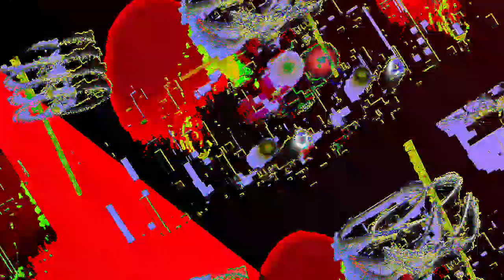[EPILEPSY WARNING] *Photosensitivity Warning* Movie 23 05 02 11h25m58s